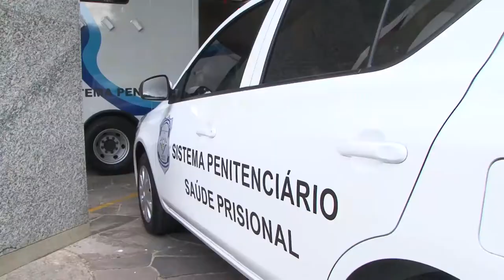Susepe recebe 525 novas armas e quatro novas viaturas